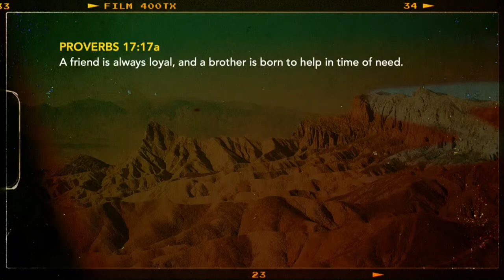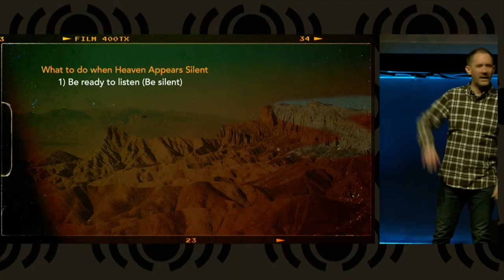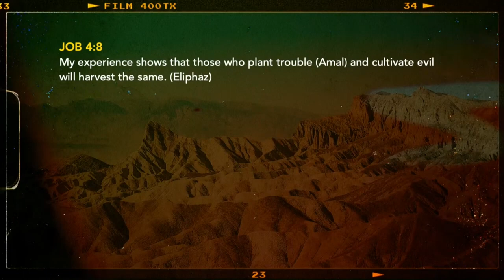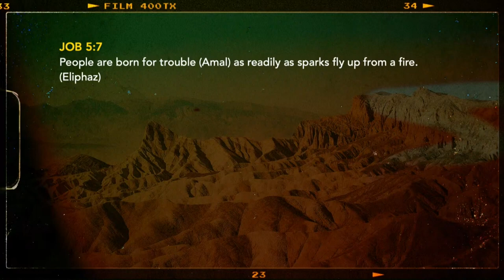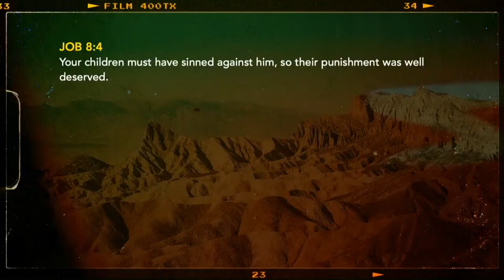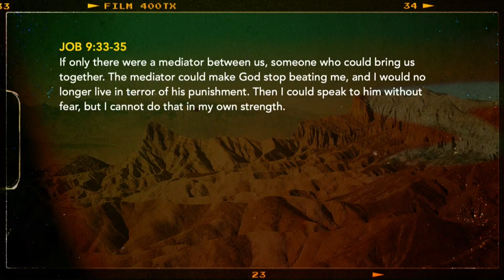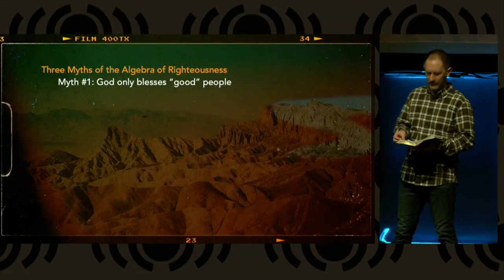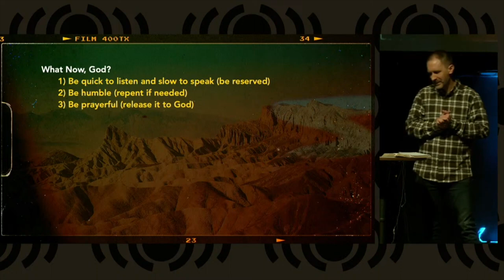The Book of Job - Job's Friends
Pastor John takes the stage with the next sermon in our series on the Book of Job, called Job's Friends.